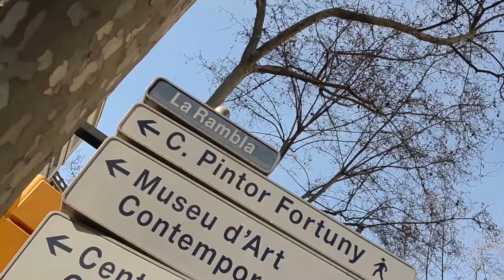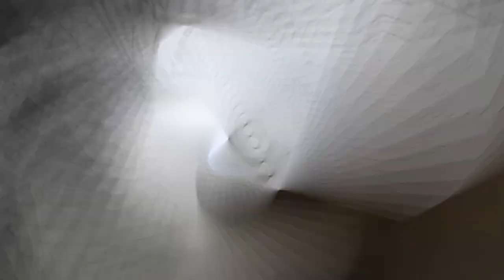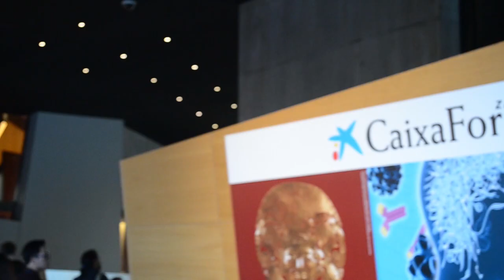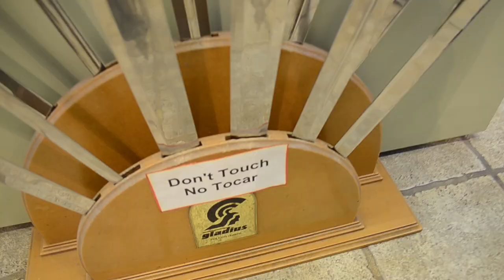SPAIN Spring 2017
In 2017, we had the chance to join the University of Strathclyde's Year 4 Architectural Field Trip to Spain to study some of Spain's finest architecture. We visited several of Rafael Moneo's masterpieces and also got to have a site tour with the man himself.

Through this week-long trip, I managed to capture some of the highlights and numerous goofy moments. Always enjoyed travelling with my friends. I hope you enjoyed this travel video!

Thanks for stopping by! Cheers

Victor